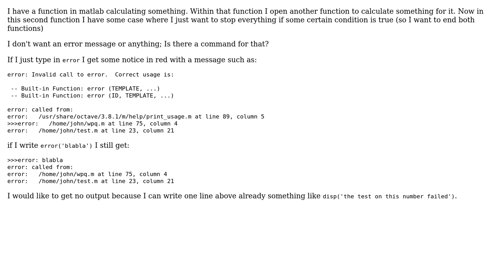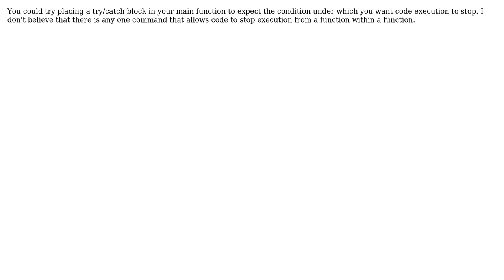Matlab: How can i stop a the whole function in matlab? (2 Solutions!!)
Matlab: How can i stop a the whole function in matlab?

With thanks & praise to God, and with thanks to the many people who have made this project possible! | Content (except music & images) licensed under CC BY-SA | Music | Images & others | With thanks to user Sadia1990 user patrik user J.Doe and the Stack Exchange Network Trademarks are property of their respective owners. You are responsible for your own actions.